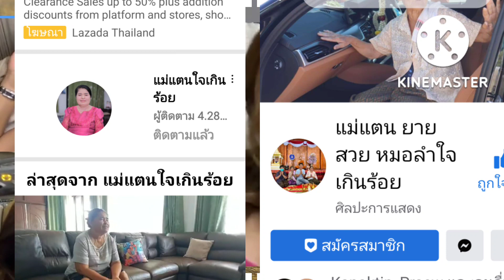แม่แตนเชียร์ลูกสะใภ้กับลูกชาย#บอยศิริชัย